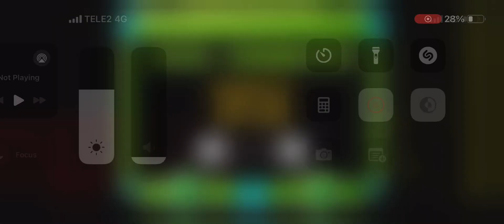Nine Circles by Zobros (Hard Demon)